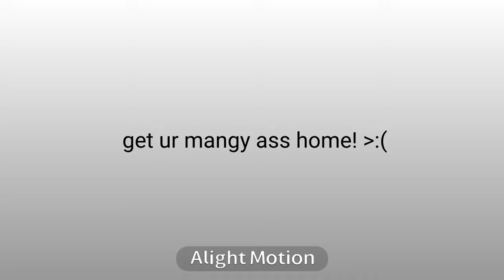back to the kitty cuz shes kinda pretty